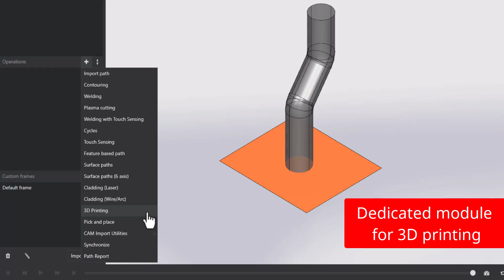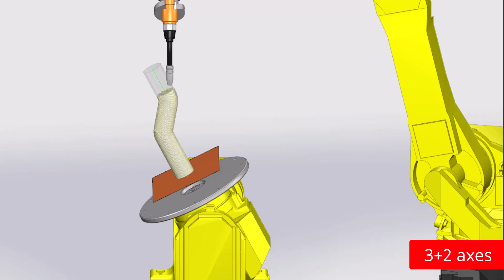Robotmaster - 3D Printing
Introducing a new 3D printing module integrated into Robotmaster! With this new feature, you can slice 3D models, set 3D printing parameters, add infills, support structures for 3D printing, or do 3+2 printing by taking advantage of rotary positioners! You can also generate robot-ready code with all the necessary printing parameters.